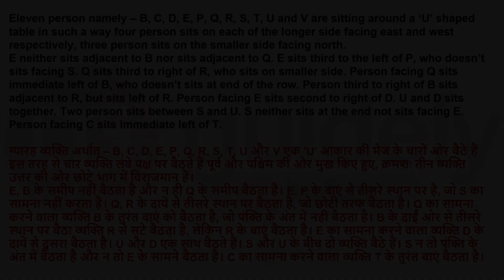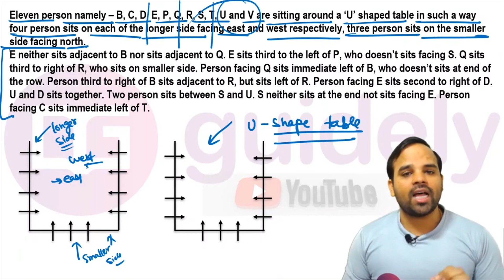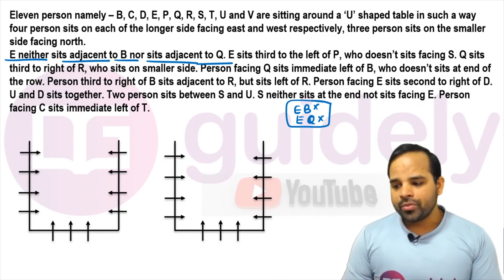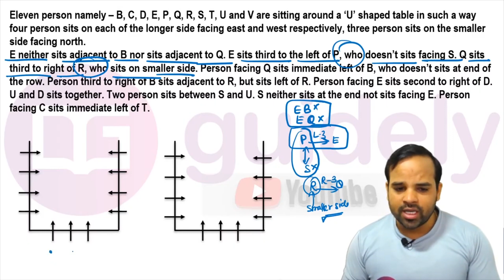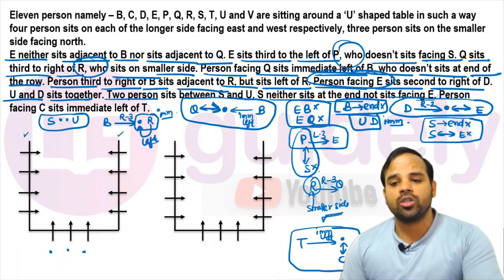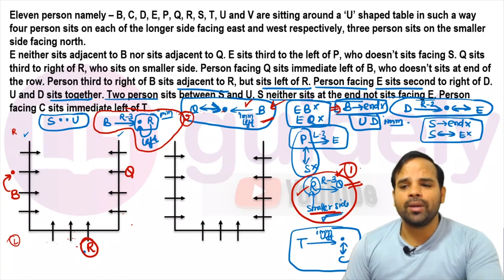New Pattern Seating Arrangement | New pattern Puzzle | Puzzle for RRB PO Prelims | Puzzle Tricks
Guidely- Reasoning by Sachin Modi Sir

New Pattern Seating Arrangement Reasoning by Sachin Modi Sir | New pattern Puzzle| Puzzle for RRB PO Prelims| Puzzle Tricks | U Shaped Seating arrangement

✿ Morning Shows:

07:00 AM - Current Affairs Show by Abhijeet Sir
08:00 AM - The Hindu Editorial Analysis by Narendra Sir

MARATHON CLASS

✿ SBI PO Prelims 2020:

9:00 AM – SBI PO Prelims – Reasoning by Sachin Sir
10:00 AM – SBI PO Prelims – Maths by Mahipal Sir
11:00 AM – SBI PO Prelims – English by Narendra Sir
3:00 PM – SBI PO Pre Maths by Yash Sir
9:00 PM – SBI PO Pre Maths by Amit Sir
12:00 AM – SBI PO Prelims by Rohit Sir

✿ SSC 2020:

1:00 PM – SSC – GS by Gurpreet Ma’am
2:00 PM – SSC – Maths Mahipal Sir

✿ RRB/ Railways 2020:

4:00 PM – Railway GS by Gurpreet Ma’am

✿ Short Video Special Class:

12:00 PM – Short Video – Tricks by Amit Sir
5:00 PM – Short Video – Tricks by Sachin Sir
6:00 PM – Short Video – Tricks by Yash Sir
7:00 PM – Short Video – Tricks by Narendra Sir
8:00 PM – Short Video – Gurpreet Ma’am
10:00 PM – Short Video – Open Slot
11:00 PM – Short Video – Tricks by Mahipal Sir

4. SSC CGl Tier 1